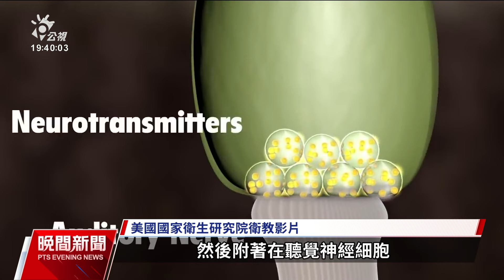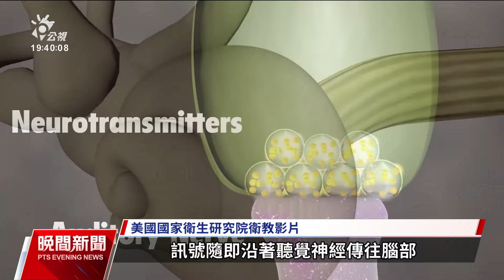英劍橋大學醫院採基因療法 先天失聰女童聽覺恢復｜20240510 公視晚間新聞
根據世界衛生組織估計，全球聽覺障礙人口約4億6600萬人，約占總人口的5.75%。但英國的聽障人口比例就相當高，平均5個英國人就有1個是聽障者。劍橋大學醫院日前宣布，以基因療法讓1名1歲多女童的聽覺恢復到接近正常。醫師指出，幼童的腦部還在發育當中，早期發現早期治療，對聽障者的未來更好。